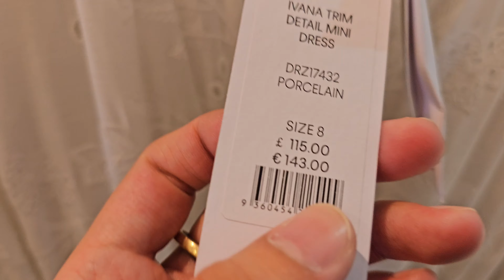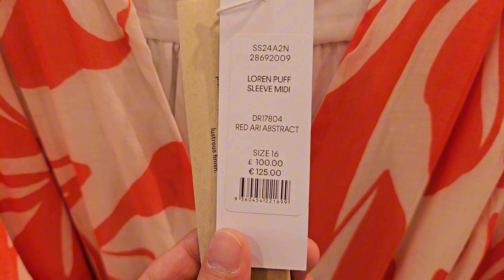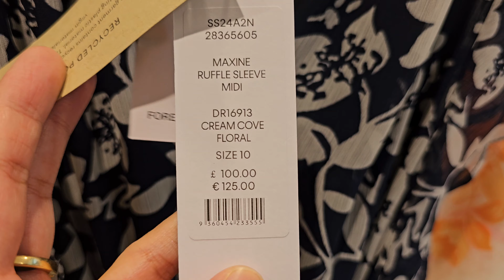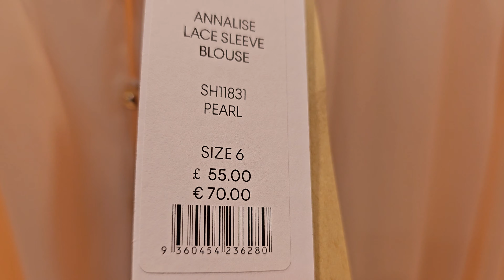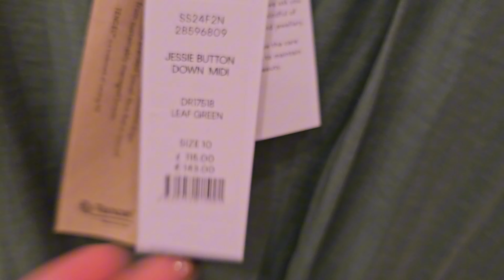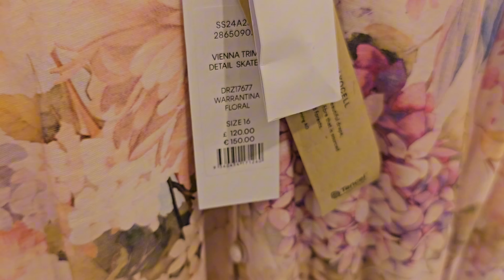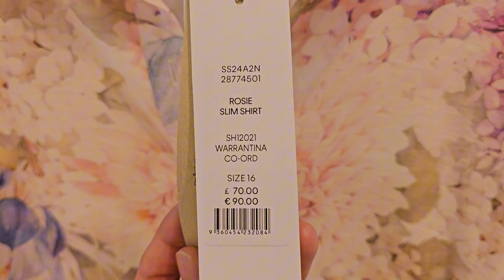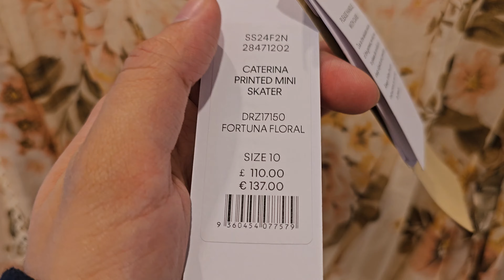FOREVER NEW SUMMER LATEST WOMENS COLLECTION | MAY 2024 | LONG DRESSES | PARTY DRESSES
Where we discovered lovely blazers and jumpers along with some jackets and coats. Also amazing satin skirts and blouses. A Must watch!

LATEST LUXURY WOMENS FOREVER NEW MAY 24  NEW COLLECTION SPRING SUMMER PARTYWEAR 2024

LATEST LUXURY WOMENS FOREVER NEW DECEMBER 23 SALE & NEW WINTER COLLECTION HAUL NEW YEAR PARTYWEAR

In this video we’ll walk you through:
ories
- Coats

-  Dresses / Jumpsuits

-  Coats

-  Jackets t

-  Blazers

-  Biker Jacket

-  Satin Skirt

TIMESTAMPS

0:00 Intro

0:30 New  Collection

1:00  Knitted short dress

1:30 long Black Pleates Dress

2:00 Beige Jumper & Skirt

2:30 Wool jumpers

3:00 Blue Dress

4:00  Blazers

5:00 Wool Coat

5:41 Blue Satin Skirt

6:00 Polka dot Dress

7:00 Shiny Red Jumper & Satin Blouse

ZARA NEW WOMEN'S COLLECTION  / FALL - WINTER 2023
ZARA NUEVA COLECCION MUJER  / OTOÑO - INVIERNO  2023
ZARA NOUVELLE COLLECTION FEMME  / AUTOMNE -HIVER  2023
ZARA НОВАЯ КОЛЛЕКЦИЯ  / ОСЕНЬ - ЗИМА 2023